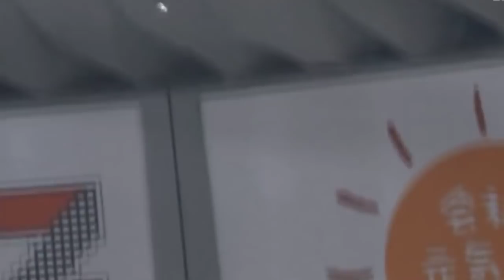【プロ野球】筒香とMLBの大打者オルティズのインハイ打ち比較してみた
チェンも元中日、ですね